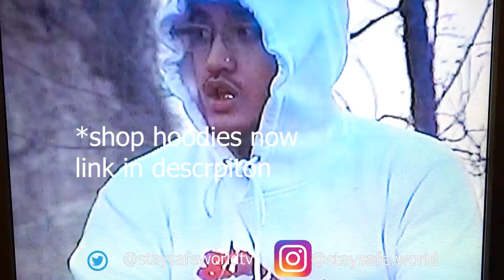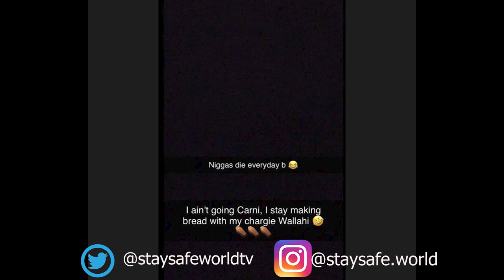The BEEF that ENDED TKORSTRETCH at NOTTING HILL CARNIVAL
Reaction to Drill Rapper Tkorestretch dying at Notting Hill Carnival.